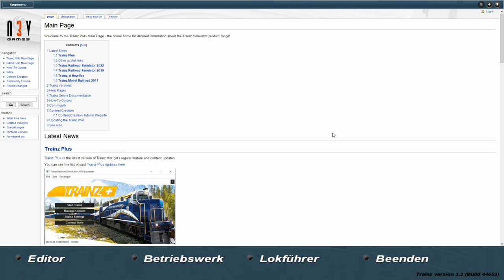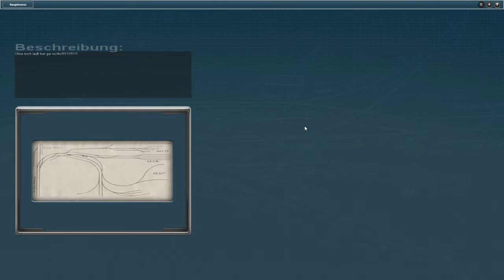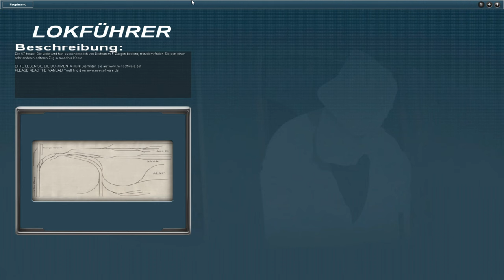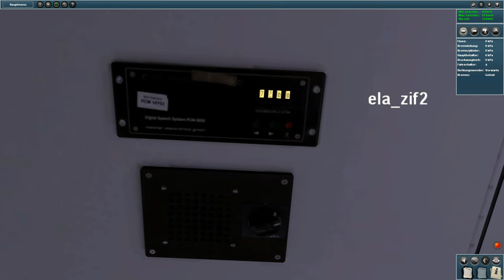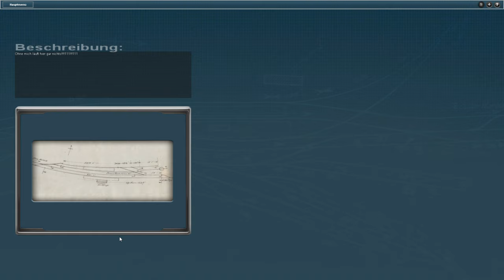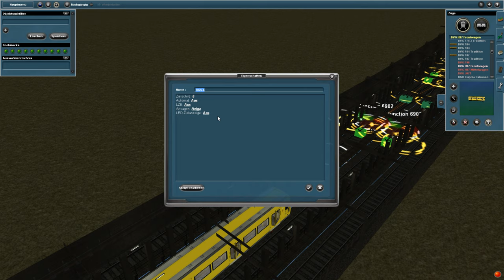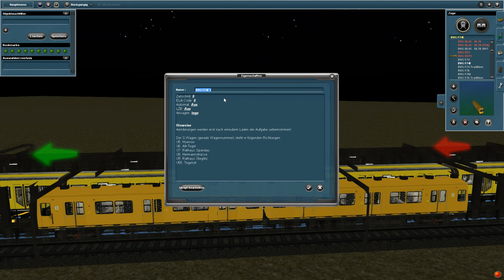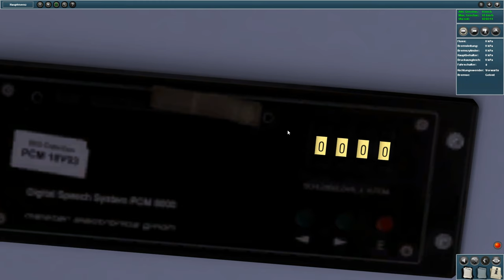[TRS2009] U-Bahn Berlin - Tutorial #002 - Alles rund ums Rollmaterial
Dann lasst doch gerne ein Like und vielleicht sogar ein Abo da.
Sonstiges Lob, Anregungen oder Wünsche immer gerne in die Kommentare.